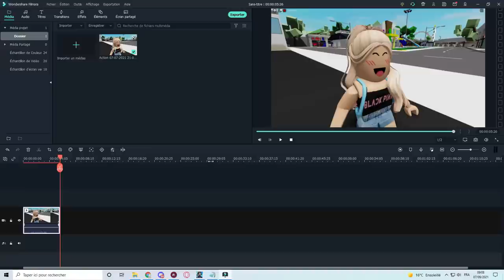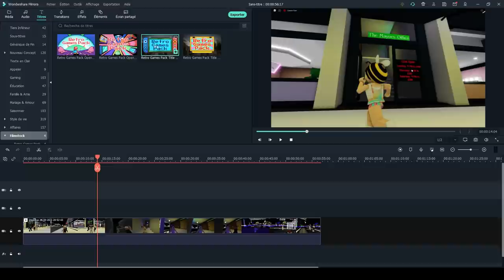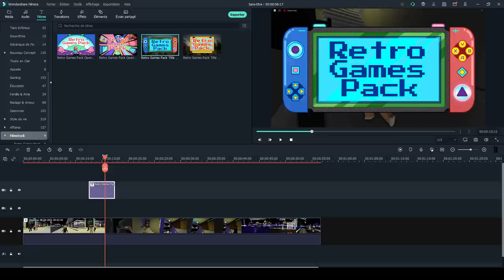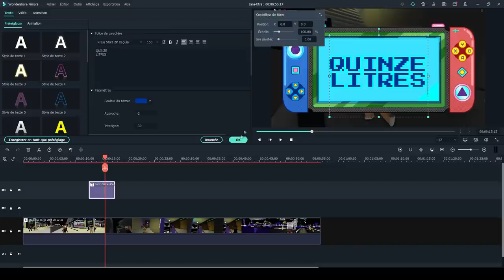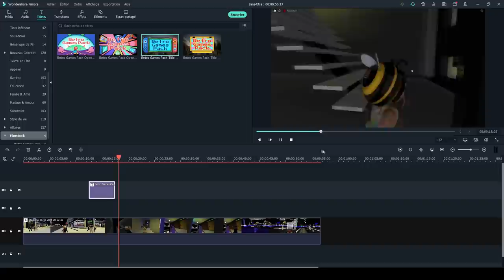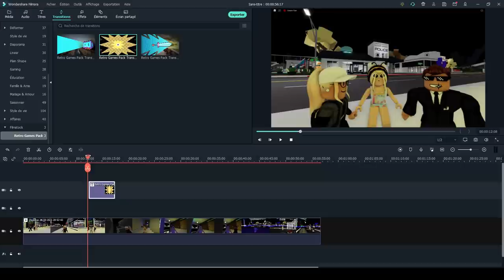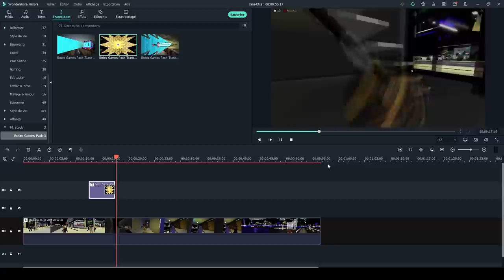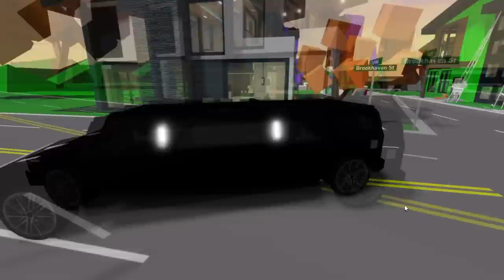MON CRUSH EST SECRÈTEMENT POPULAIRE 💔 à BROOKHAVEN 🏡RP ! Roblox Brookhaven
►Je te mets le lien de Wondershare Filmora afin de monter tes vidéos sur pc facilement

Un mec populaire de tiktok profite de moi 💔 à brookhaven 🏡rp  !! Vidéo roleplay :)

funny moments